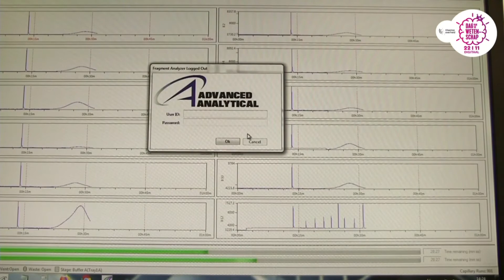De digitale paddenstoelenpluk: doe mee!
Een stevige herfstwandeling combineren met een goede daad?!
Dat kan volgens prof. Frederik Leliaert.

Met de Obsidentify app ontdek je meer over de krachtpatsers van het bos: ze ruimen het op, zijn voedsel voor de dieren en beschermen bomen tegen ziektes.

Agentschap Plantentuin Meise was te gast in de liveshow van de digitale Dag van de Wetenschap. Herbekijk de uitzending nu! ;)